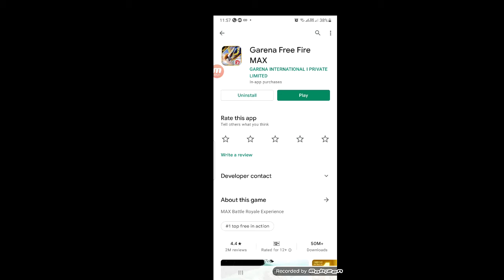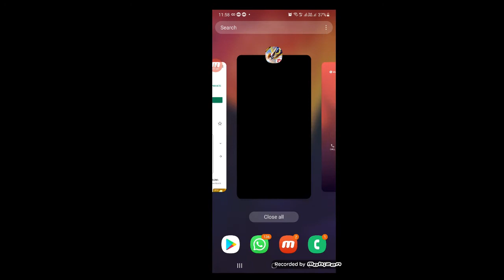NEW Free fire max is launch